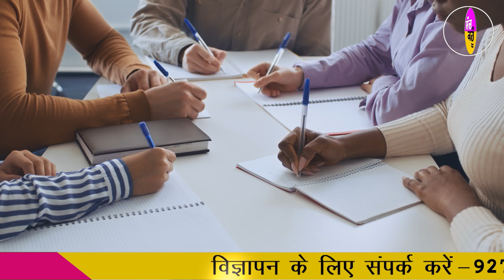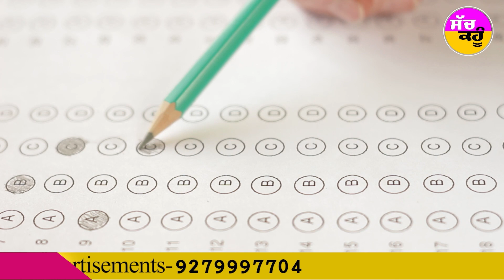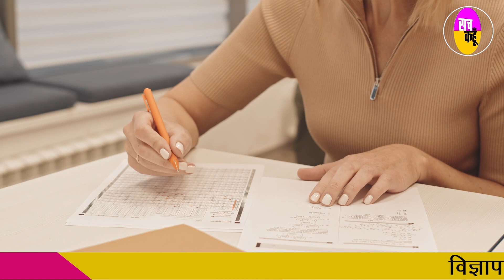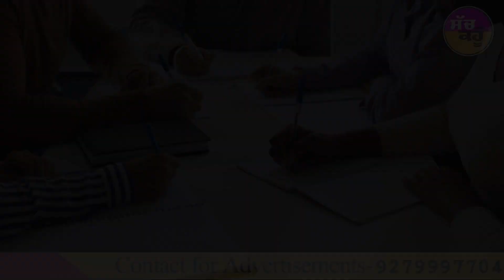HTET 2023 Notification: एचटेट परीक्षार्थियों के लिए बड़ी खबर | नहीं दिया ध्यान हो जाएगा बड़ा नुकसान